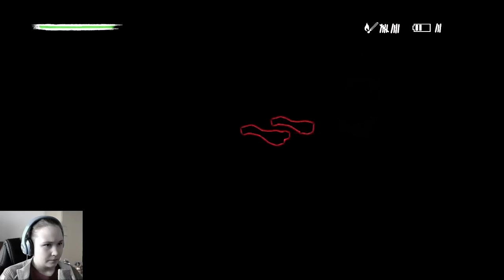Pineview Drive #5 Das Licht am Gartentisch | Let's Grusel [Deutsch]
|| Pineview Drive ||
Ein atmosphärisches action-adventure Horrorgame von VIS-Games (2014)

Tag sieben in Pineview Drive ist angebrochen! Und wieder schleichen wir uns mit unserem besten Freund, der Taschenlampe, durch das große Anwesen, auf der Suche nach Schlüsseln und Notizen. Doch plötzlich klingelt das Telefon. Doch wer ist an der anderen Leitung? Ist es vielleicht Linda die sich mit uns verabreden möchte? Naja, zuerst müssen wir das Telefon erst finden.